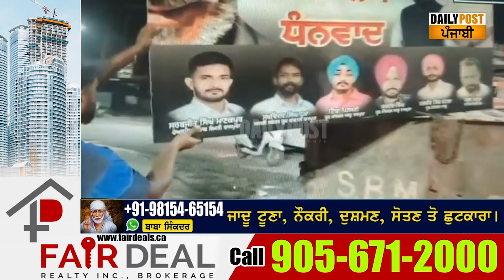ਅਸਤੀਫ਼ੇ ਪਿੱਛੋਂ ਕੈਪਟਨ ਦੇ ਲੱਗੇ ਬੋਰਡ ਰਾਤੋ-ਰਾਤ ਪੰਜਾਬ 'ਚੋ ਉਤਰਨੇ ਸ਼ੁਰੂ...